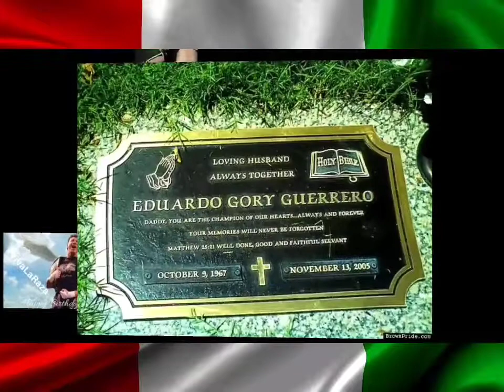Los Guerreros - Viva La Raza (High Quality Extreme Bass Boosted)(Audio Surround Sound Remastered)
VIVA LA RAZA... If you're not cheatin' you're not tryin'
We Lie, We Cheat, We Steal
Yo..
Mamacita, we got the passion that sat for long
Los mujeres fall in love with the latin charm
One woman isn't enough amigo
siempre cojiendo mas mujeres por que somos latinos..
And we're tougher than tough calling your bluff cause
We don't care if you don't like us, Everybody wants to fight us.
Hey, oyelo claro we aint the ones you want to meet
no ay nada mas caliente
We're too hot for you (yo)
Latino Heat,
Chavito Heat..
We can't be weak
coming from the streets at the ghetto
at the end of the week we get to keep your dinero
your fast asleep
when we sneak in your casa
your life sucks 'cuz your bankrupt
and we're laughin'
You can't trust us ese, 'cuz we're latin'
Do you feel it?
Yeah
Say hello to Eddie
Yo
Too many tryin' to tell me what I already know
Yoooo...
CAN YOU FEEL THE HEAT?
Yeah
Say hello
Yeah..
VIVA LA RAZA
Wanna be Latino
If you're not cheatin' you're not tryin'..